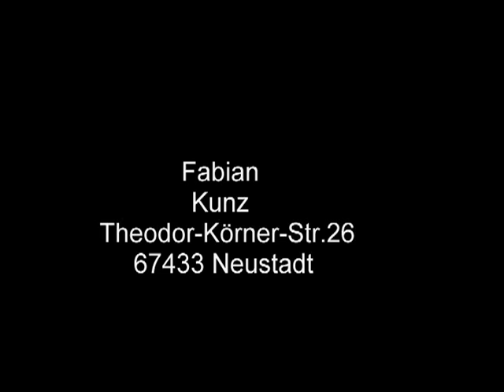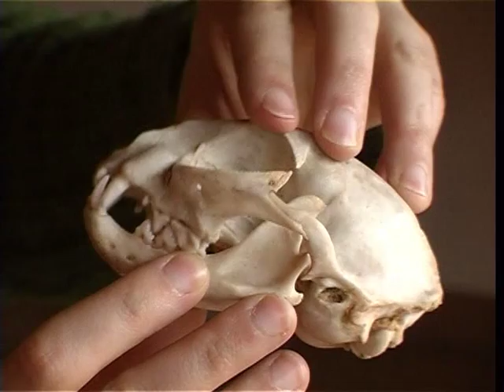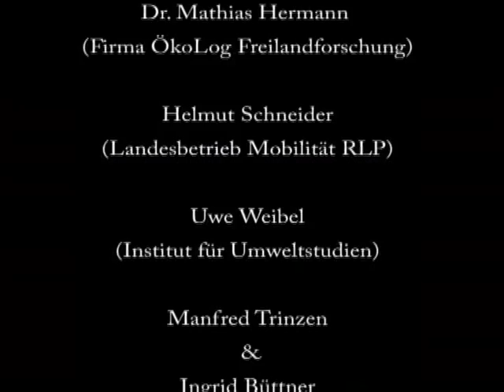Artenschutz Wildkatze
Ein Film über die Wildkatze in Rheinland-Pfalz und die Projekte ihre Wiederansiedlung zu verbessern.